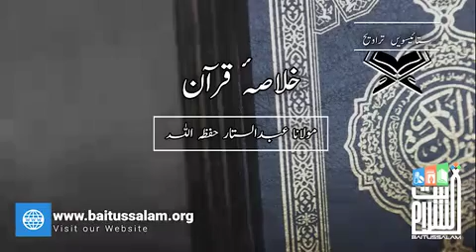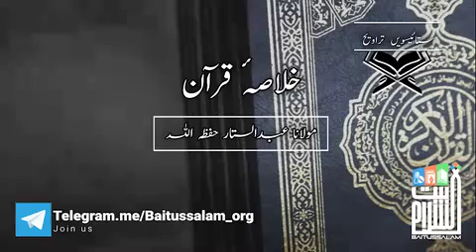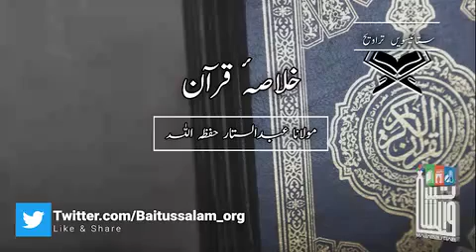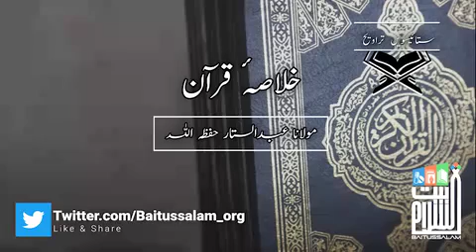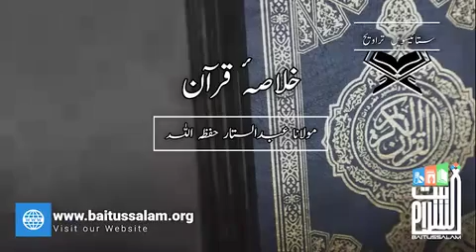27th Khulasa e Quran 2019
**خلاصہ قرآن گزشتہ سال کی ستائیسویں تراویح**
*مولانا عبدالستار حفظ اللہ*